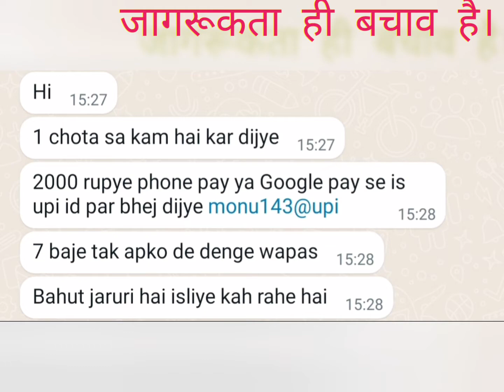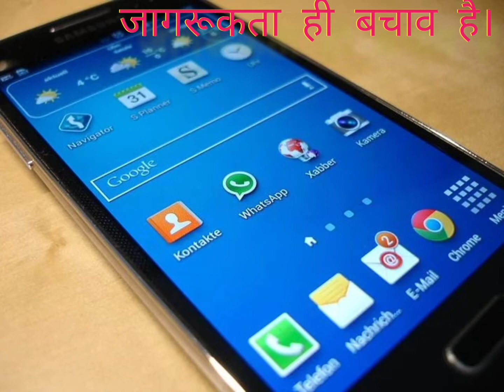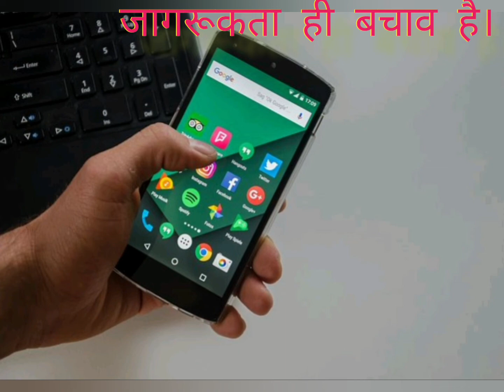new technology protect from whatsapp hackers| whatsapp hacks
new technology to protect from whatsapp hackers

About
Hi I am sanjay kumar in UP  welcome to my you tube chanal from  Sanjay K Videos

धन्यवाद।।